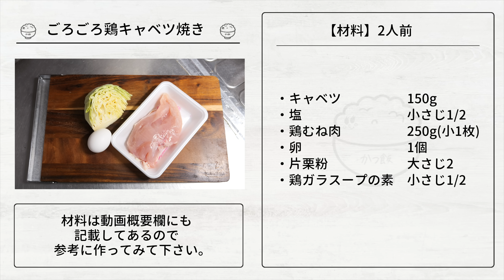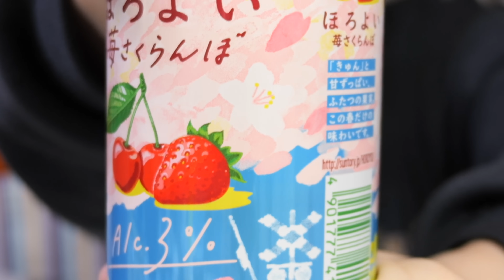【混ぜて焼くだけで旨すぎる！】１個２０円で作れてボリューム満点「ごろごろ鶏キャベツ焼き」の作り方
※上記、Amazonの商品リンクはアソシエイトリンクを使用しています。

新生活も楽しくハッピーに。　byかっちゃん

・鶏むね肉　　　　　250g(小1枚)
・卵　　　　　　　　1個

▼【鶏むね肉で節約おつまみ】作り置きもできちゃう！大葉じゃがゴロチキンの作り方【kattyanneru】▼

▼【鶏むね肉で節約おつまみ】作り置き・お弁当のおかずにも！ごろごろ鶏ブロッコリーの作り方【kattyanneru】▼